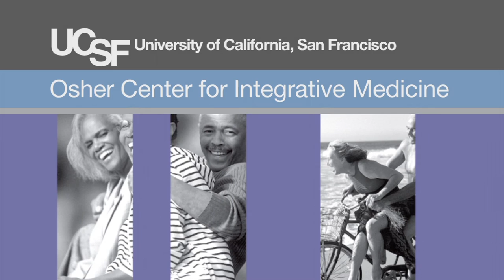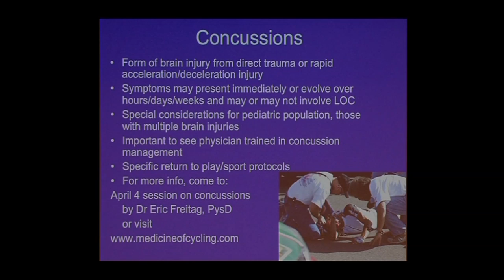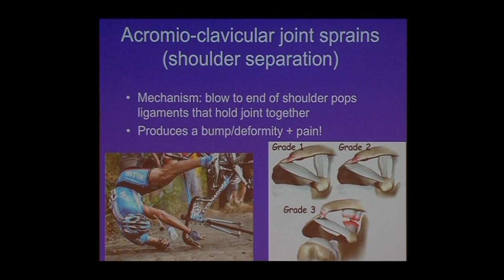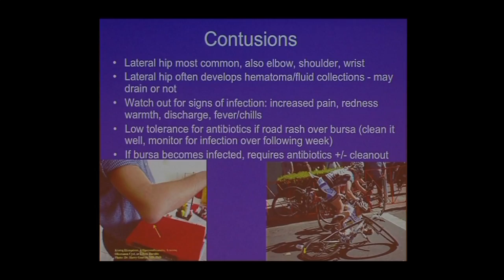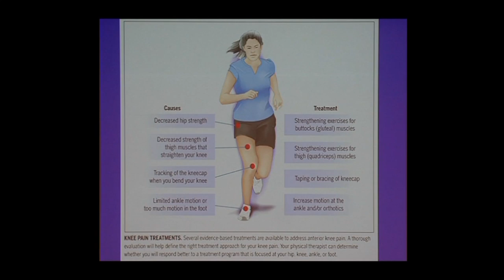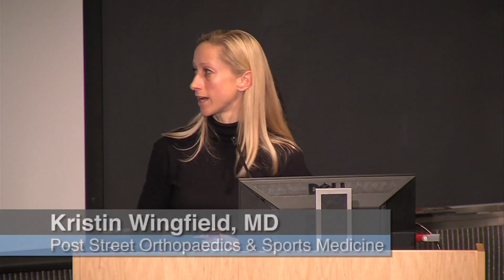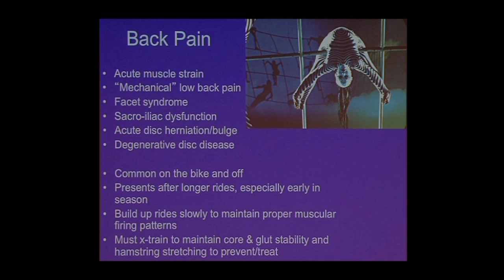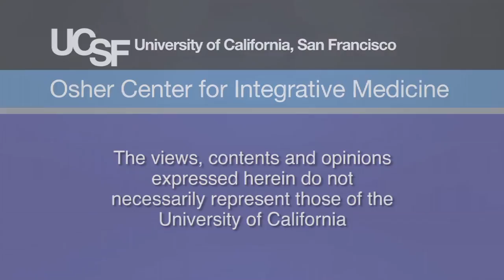Cycling Injuries: Diagnosis and Treatment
Dr. Kristin Wingfield explains the diagnosis and treatment of cycling injuries. [7/2013] [Show ID: 25320]